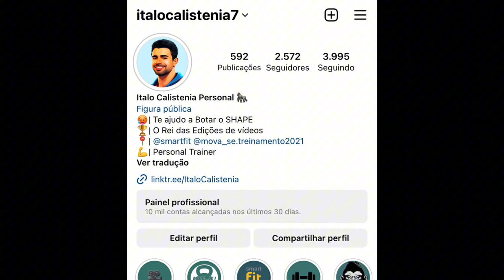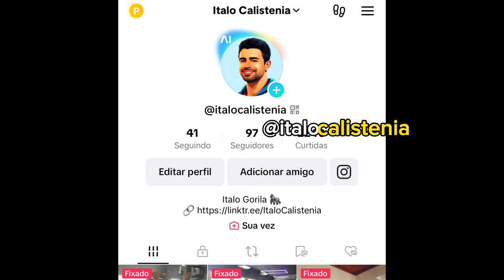Braços Grandes em 5 MINUTOS ! (Treino Em Casa)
EMAGREÇA COMENDO TUDO QUE VOCÊ GOSTA!

Pix: 4e908eb8-76a6-44cf-8df8-e683bd61c462

Neste vídeo mostrei como você pode aumentar os músculos do braço em apenas 5 minutos com um treino em casa

Este vídeo é perfeito não só para atletas experientes, mas também para iniciantes. A única diferença é que, se você é um atleta experiente, pode simplesmente repetir várias dessas voltas por 5 minutos e também sentirá o efeito. E lembre-se que antes de cada treino, que seja um treino em casa, você precisa fazer um aquecimento para não danificar as articulações

Para construir massa muscular, você pode repetir este vídeo todos os dias uma vez, e também não se esqueça da dieta e do bom sono

como engrossar os braços,
exercicios para braço, treino de braço, braços grandes em 4 semanas,
como ter braços mais grossos, treino para braço, treino de braço em casas masculino, treino de braço em casa, como deixar o braço mais grosso, como engrossar o braço, como crescer o braço,
treino para braço masculino, como aumentar o braço,
treino de bracos em casas,
como fazer pesos de academia caseiro, treino para engrossar os braços,
exercício para engrossar os braços,
exercicio para braço, treino de braço calistenia, como deixar o braço forte,
calistenia,
como ganhar musculo no braço,
engrossar os braços,
exercícios para engrossar o braço,
como ficar forte,
treino para braço em casa,
exercicios para engrossar os braços,
treino de braço em casas,
queda de braço,
como ganhar força no braço, treino para crescer braço, treino braço em casa,
exercícios para braço, como ter braços maiores, treino braço, exercício para braços, como crescer os braços rapido, como ganhar braço, como ter força no braço, braço fino, exercicios para os braços, calistenia iniciantes, como malhar braço, exercícios para fazer em casas braços, como treinar braço em casa, treino de braco em casa, exercícios para fazer em casas, flexao de braços, como ter braços fortes, braço forte